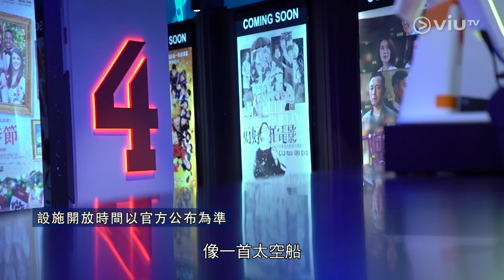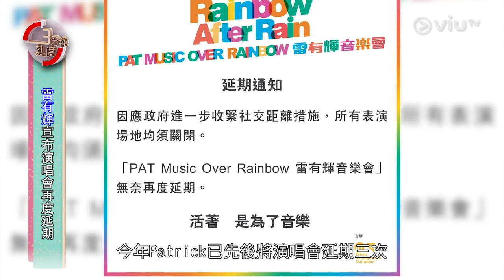《轉機 ON AIR》EP 17 - 戲院疫市中創新血路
空姐空少面對逆境危機，自有轉機! 工作由航班轉機到 ViuTV，由三千呎高空 ON AIR，轉為貼地直播 ON AIR! 由主持藝人帶領一班空姐空少，陪市民每日緊貼民生吃喝玩樂，傾足最貼地的半小時!